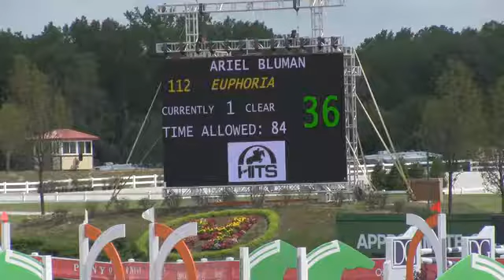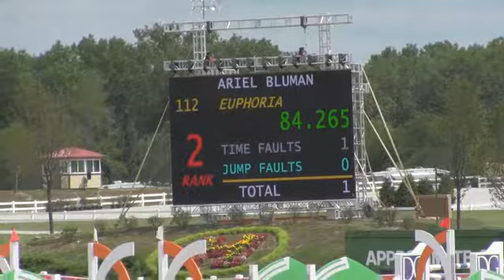Video of EUPHORIA ridden by ARIEL BLUMAN from ShowNet!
EUPHORIA ridden by ARIEL BLUMAN at Showplace End of Summer II.  This round is from class 275, $500 Equo Low Amateur-Owner Jumper - 1.25m and finished 6 of 7.